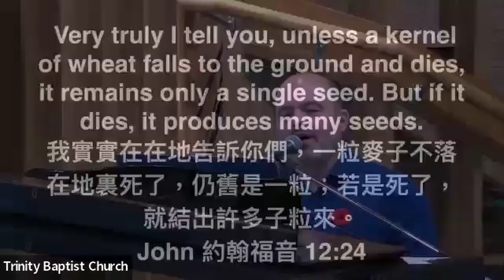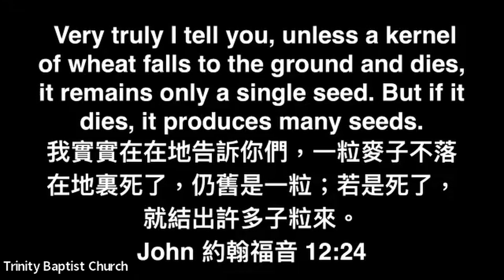Following Jesus: The Cost (中文)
Matthew 16:24-27
November 03, 2024
Preacher: Pastor Callum Jones
Live-Streamed